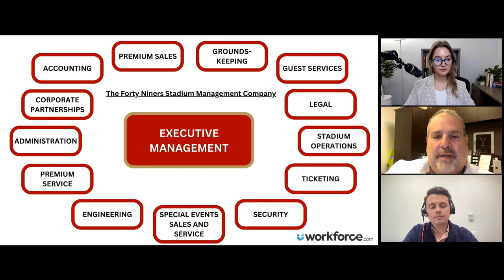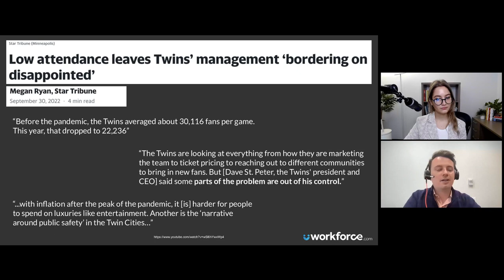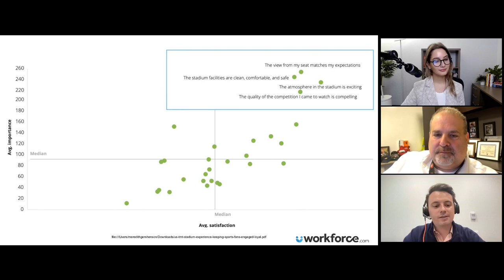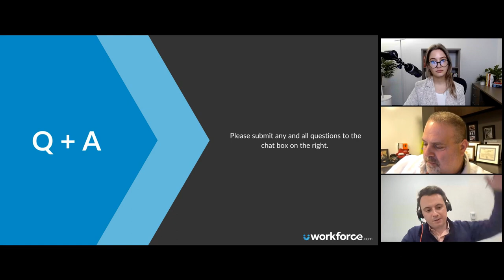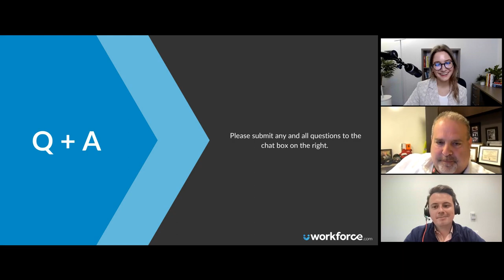Best Practices for Managing Stadium Staff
Hosting sporting events, concerts, and everything in between, Operations managers are crucial in ensuring everything runs smoothly and attendees have the best possible experience.

We are so excited to welcome Jim Mercurio, the Executive VP and General Manager of Levi's Stadium, home of the San Francisco 49ers. Jim is speaking with Business Consultant Beau Grzanich to discuss all things workforce management in the stadium/venue industry.

AGENDA

✓ Most common mistakes of poor staff management within the industry.

✓ Top operation practices for meeting demand, retaining staff, and other scheduling and time & attendance issues.

✓ Solutions to better manage and mitigate teams while keeping fan and attendee satisfaction high.

👉 For even more fantastic content, info, and workforce management insights, check out